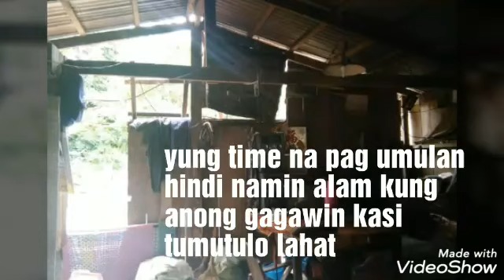Simple pero masaya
Magtiwala lang tayo sa itaas lahat malalagpasan at makakayanan ang anong challenges sa buhay